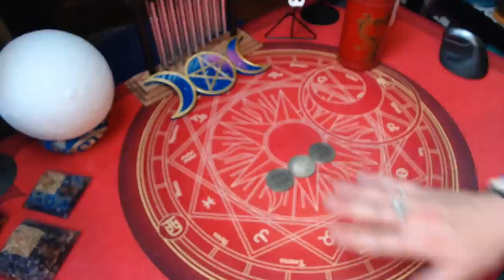🔮10/09/2020 PARTIE 1 🔮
⚠️ATTENTION, j'ai eu un problème avec la caméra, les énergies du jour sont en 2 parties !